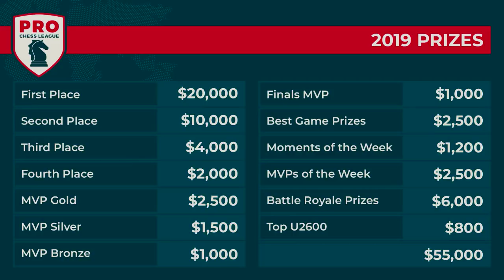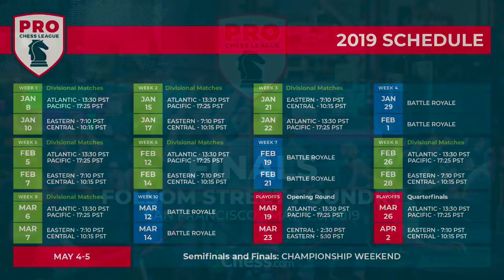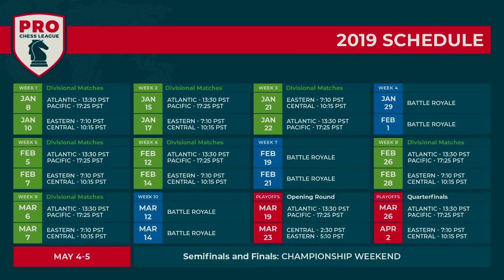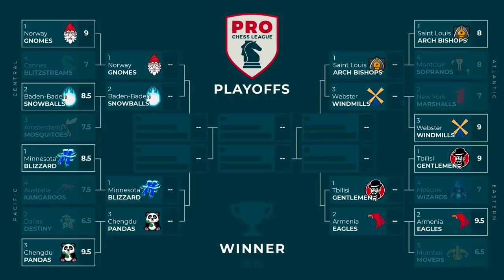PRO Chess League Quarterfinals: Saint Louis Arch Bishops Vs. Webster Windmills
Only two Atlantic Division teams remain. Watch the Saint Louis Arch Bishops playing the Webster Windmills to see which of these crosstown rivals makes the trip to the PRO Chess League finals in San Francisco!